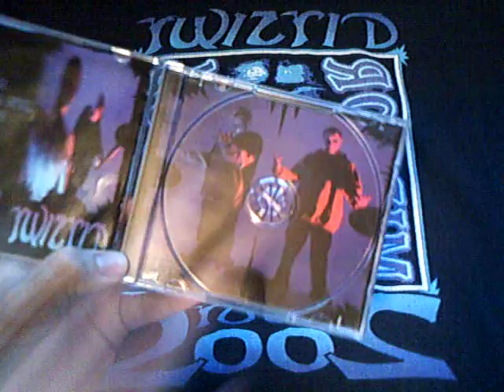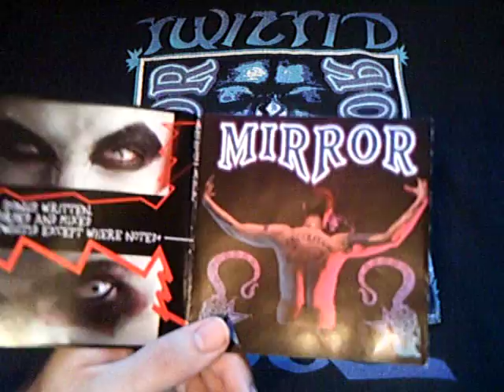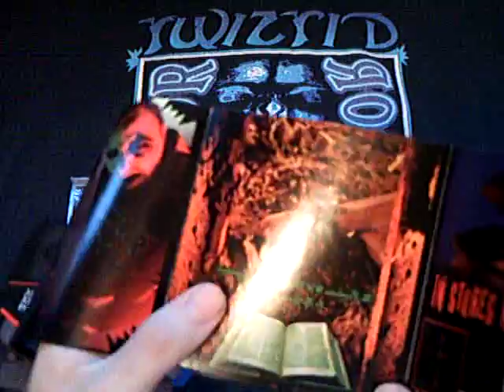Twiztid - Mirror Mirror (10th Anniversary Review)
Track Listing:
- Mirror
- Reflection
- The World
- 4 Those of U
- Through Your Eyez
- What'z That!?!
- Leff Feild
- Dirty Lil Girl
- Cnt
- Alone
- Your The Reason